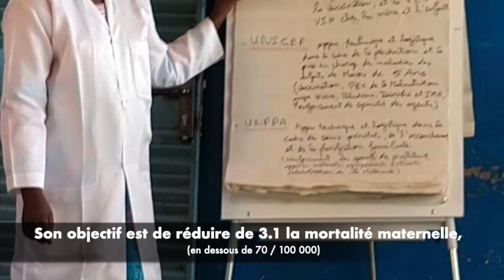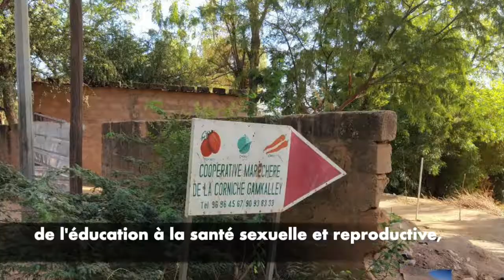Déplacement au Niger avec l'UNICEF et le Fonds Français Muskoka. Novembre 2019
En compagnie des élus Valérie Thomas et Erwan Balanant, nous avons visité les projets dans le domaine de la santé maternelle et infantile mis en oeuvre par l'UNFPA, l'UNICEF, l'ONUfemmes, l'OMS et financés par le Fonds Français Muskoka.